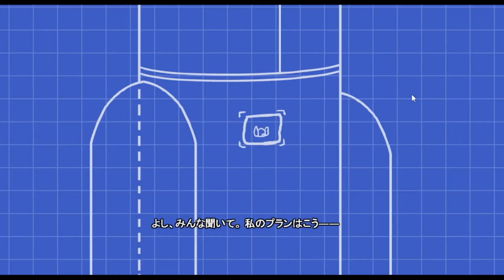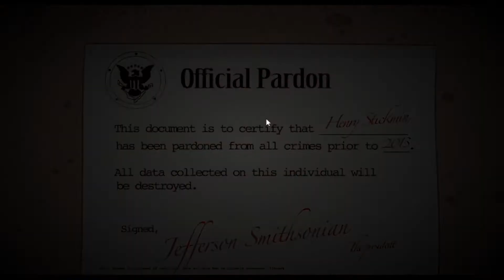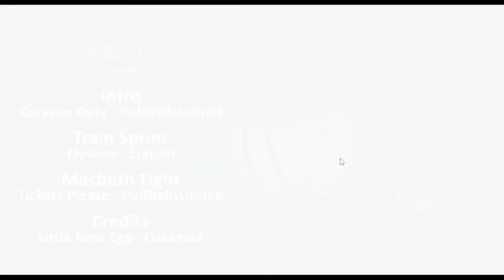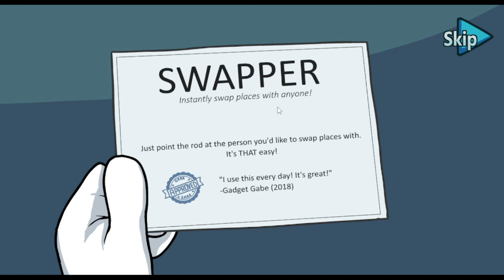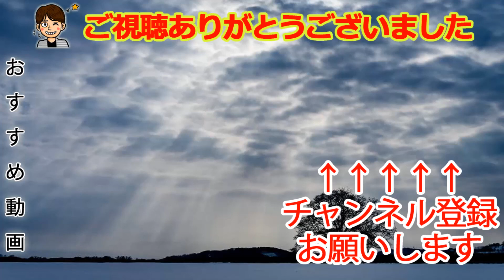ジョ〇ョやら、マ〇オやら思い出すなぁ【The Henry Stickmin Collection】#4（完）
さくっといろいろ見れるのが楽しかった
続編でないかなぁ